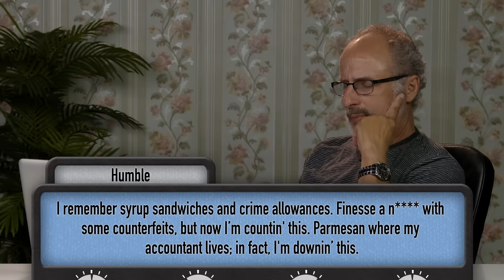ELDERS READ KENDRICK LAMAR'S HIT SONGS (React)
Kendrick Lamar songs read by Elders!
Watch all REACT channel videos from this week!

Elders break down the lyrics to Kendrick Lamar songs! Watch to see their reaction.

This episode featured the following Elders:
Elizabeth
Gracelyn
Mark
Robert
Steve

Follow FBE:
Associate Producer -  Derek Wells & Katie Harper  & Alyssa Carter
Production Assistant - Lauren Hutchinson
Editor - Chris Haynes

Lyric breakdown #39 - ELDERS READ KENDRICK LAMAR'S HIT SONGS (React)